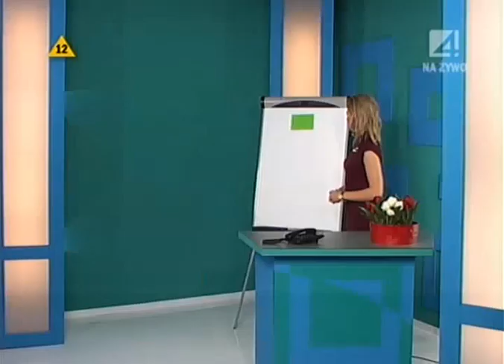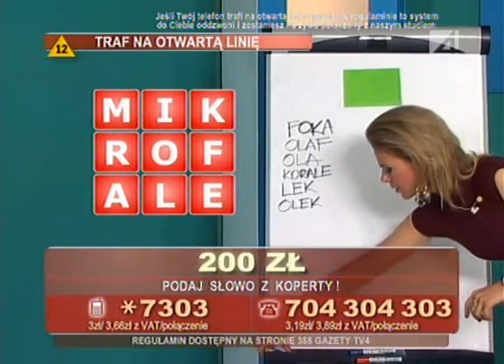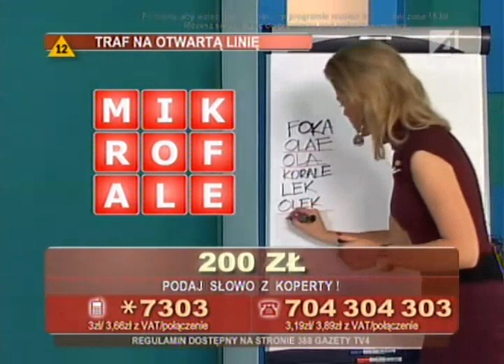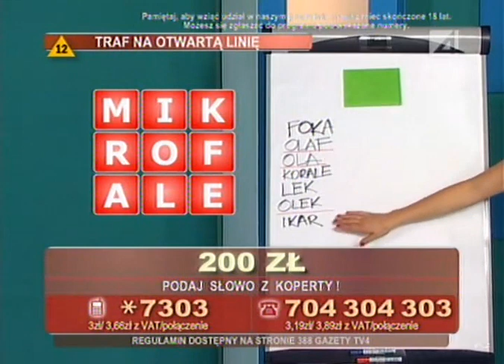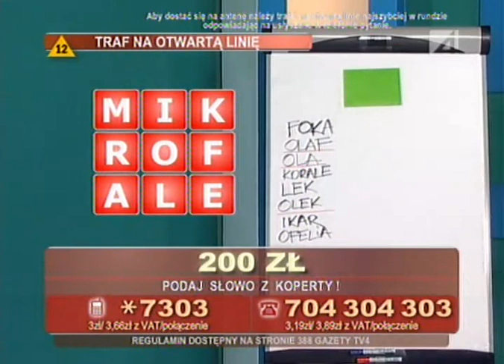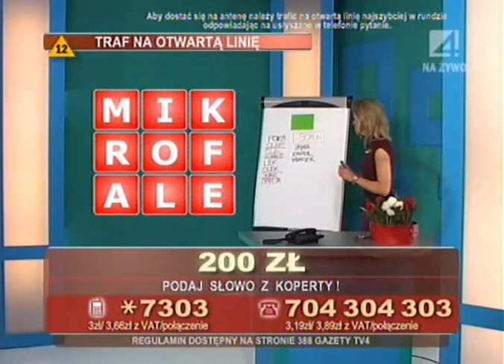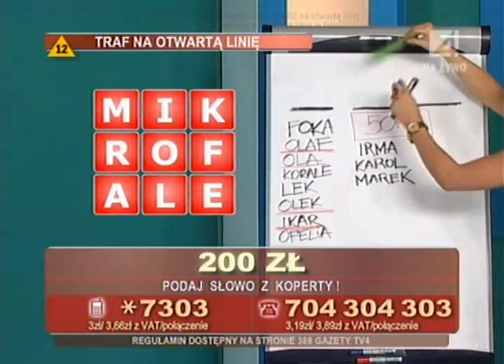Dziewczyny z fortuną - Anna Lerczak